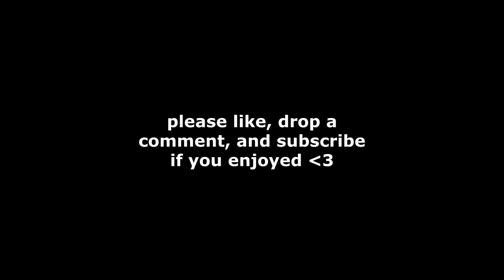they couldn't handle the control ¯\_(ツ)_/¯